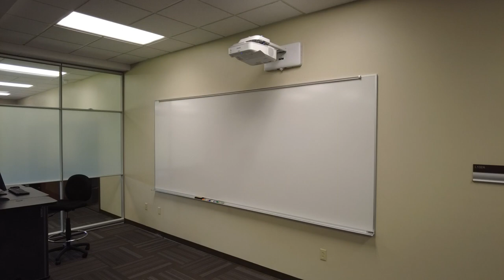North Arkansas College Presidential Search Community Forum: Ted Lewis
Northark Presidential Candidate Dr. Ted Lewis addresses the community in a open forum on July 6, 2021. To leave comments about Dr. Lewis, please visit the following